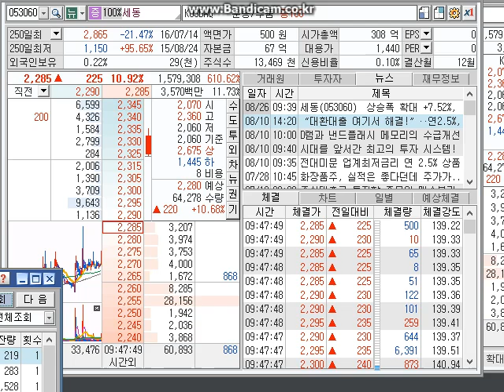8월 26일 급등주식 세동 호가창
급등주식 세동